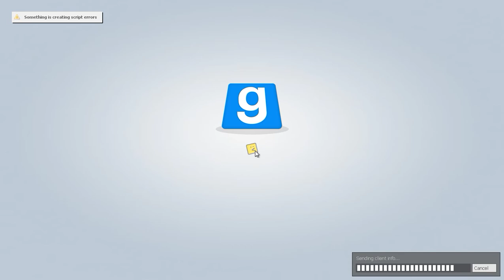Garry's Mod - Metrostroi: Триумфальное возвращение на Б50!:) Бабушкинская отключитесь!!!:)))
Пожертвования для финансовой помощи в развитии канала, и(или) просто в знак благодарности.:) 18+! Внимание!!! Возможна ненормативная лексика. Не забудь заглянуть в описание под видео!:) Там могут быть разные "вкусности", полезная, или просто интересная информация:). Наслаждайтесь!

В том случае, если вдруг на канале, в течении долгого времени не будут появляться новые видюшки, посмотрите вот это видео

Хочу посоветовать вам, один очень интересный канал... Где просто талантливый человек, делает хорошие каверы (И не просто каверы, а на русском языке! С хорошим, и качественным переводом. В стихотворной форме.) на музыкальные произведения, разных зарубежных исполнителей. В числе которых, находится и одна из моих самых любимых групп: POETS OF THE FALL!!! С песней: Carnival of Rust!!!